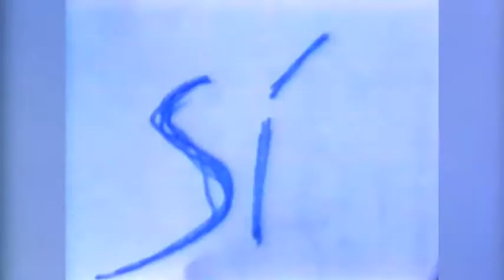Vídeo promocional "Memòria oral de Cardedeu"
El president de RTVCardedeu, Manel Calbet, i el responsable de l'Associació de Jubilats de Cardedeu, Salvador Coll, expliquen el projecte de la memòria oral de Cardedeu. Més informació a